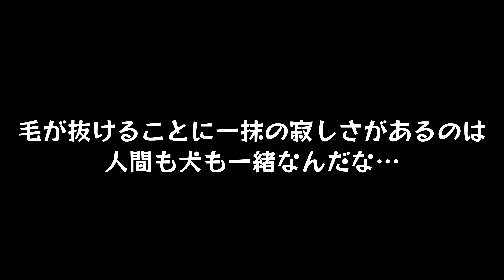【一体なぜ？】新入りのグレートピレニーズのハゲが止まらないのでお猿さんに見せました…